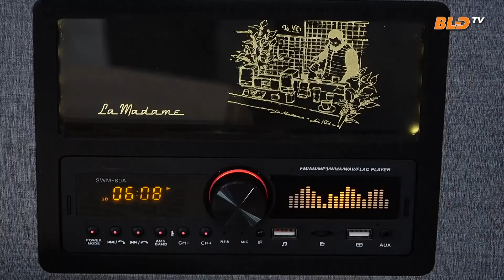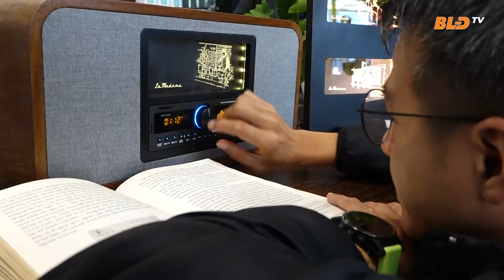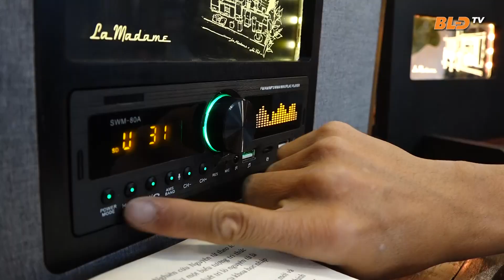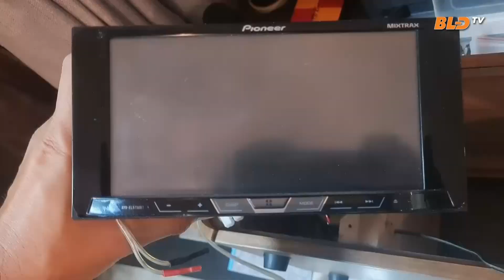Tái tạo rác thải điện tử thành máy hát độc đáo